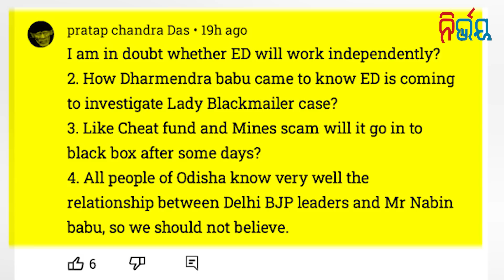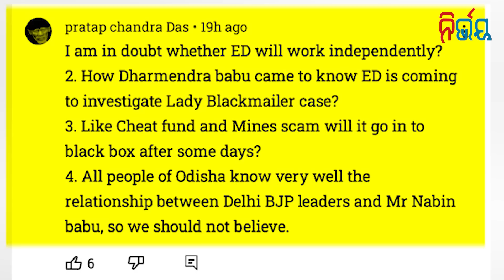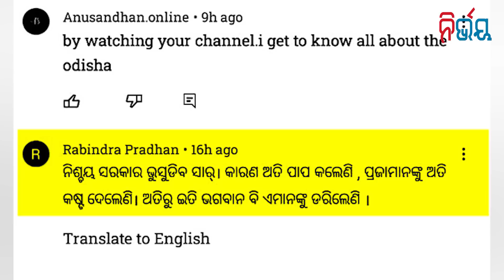Archana's Honeytrap Case: ED's One Notice Can End Career Of Many Ministers-Officers.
Archana's Honeytrap Case: ED's One Notice Can End Career Of Many Ministers-Officers. | Nirbhay Gumara Katha